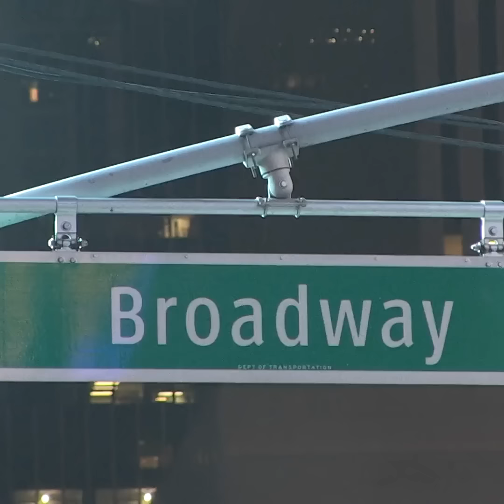La dure vie des filles de la noblesse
La vie de rêve des riches héritières